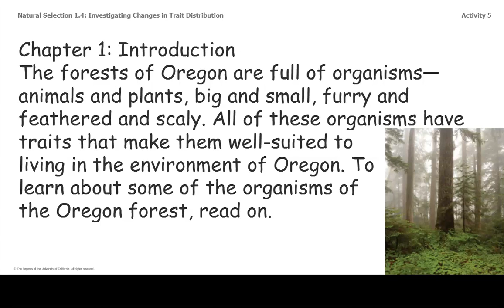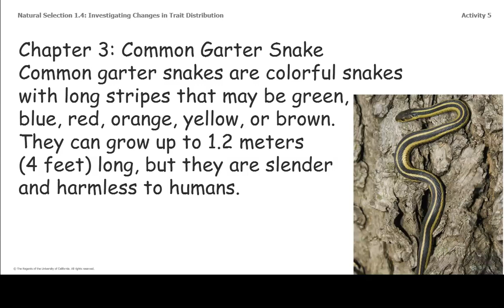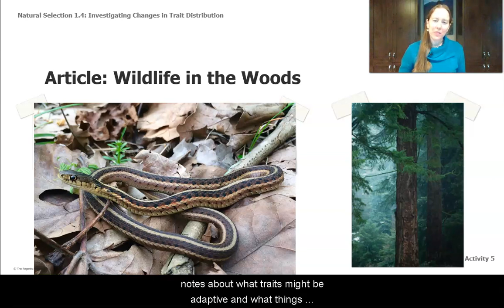Grade 8: Natural Selection, Lesson 2 (Part 4 of 4)